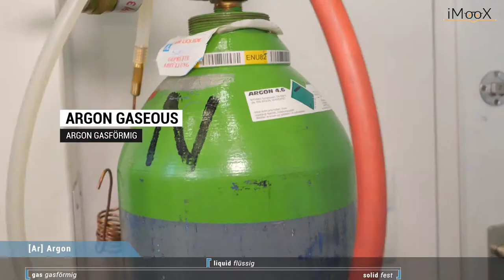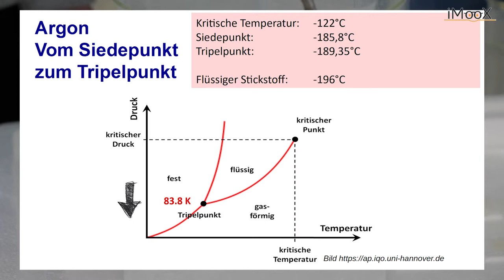Die Aggregatzustände von Argon - gasförmig, flüssig und fest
Prof. Pottlacher von der Technischen Universität Graz zeigt in diesem Video drei Aggregatzustände von Argon.
Zunächst wird bereits gasförmiges Argon in flüssigem Stickstoff destilliert. Im weiteren Schritt
wird mittels einer Vakuumpumpe der Druck abgesenkt (wir bewegen uns Richtung Tripelpunkt) und
dadurch verfestigt sich das Argon.

Zum Schluss wird noch gezeigt, dass bei Druckerhöhung im Vakuumbehälter das Argon sofort wieder seine feste Form verliert.